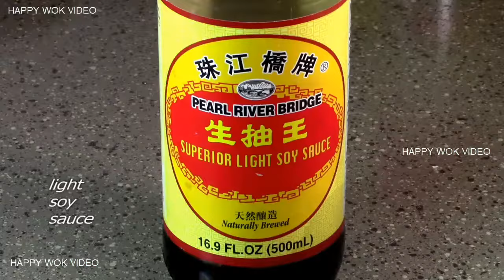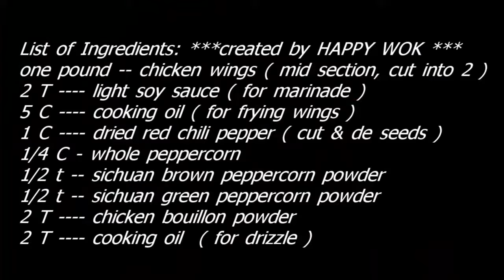四川菜 Szechwan Spicy Fried Chicken Wings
For Strong Stomach, Super spicy Szechwan Fried Chicken Wings. With mouth numbing sichuan green peppercorn! anybody? Serve with you favorite ice cold beer = perfect. Enjoy.
           Below. are the list of Ingredients. Thru the courtesy of Mr. Michael Taylor. Who type those list for you and me.   So , we can conveniently COPY-PASTE-PRINT the list .
1 lb. chicken wings, midsection, cut into two
2 Tbs. light soy sauce for the marinade
5 cups cooking oil for frying the wings
1 cup dried red chili peppers, cut and deseeded
¼ cup (4 Tbs.) whole peppercorns
½ tsp. Sichuan brown peppercorn powder
½ tsp. Sichuan green peppercorn powder
2 Tbs. chicken bouillon powder
2 Tbs. cooking oil for drizzling